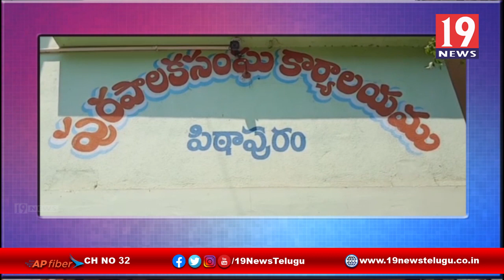పిఠాపురం సచివాలయ అడ్మినిస్ట్రేటివ్ సెక్రటరీలాతో మున్సిపల్ కమిషనర్ సమావేశం -తూర్పు గోదావరి జిల్లా